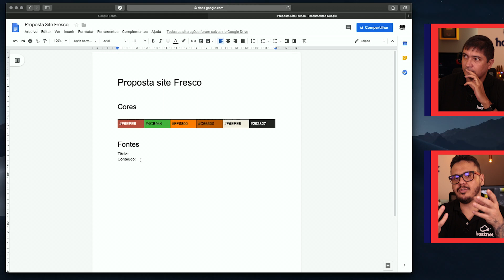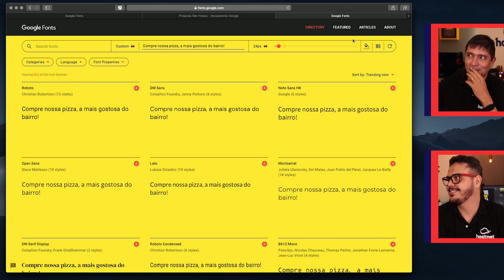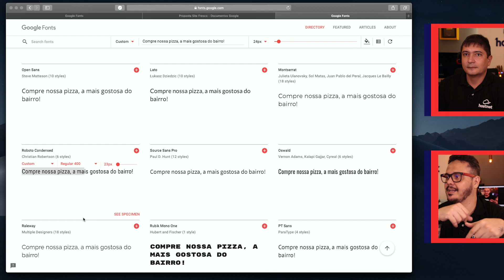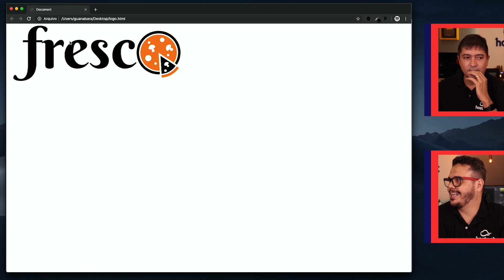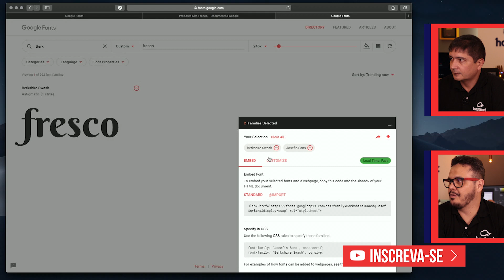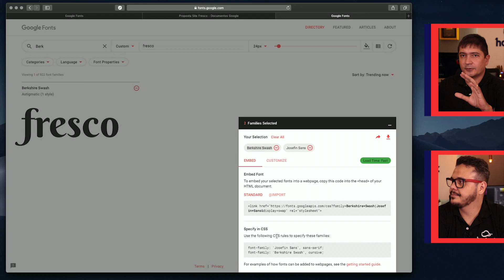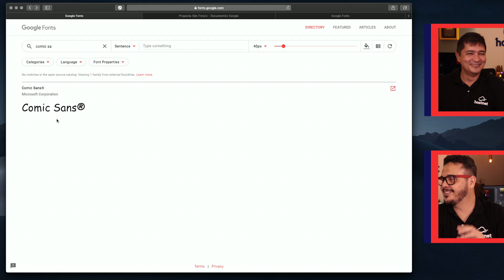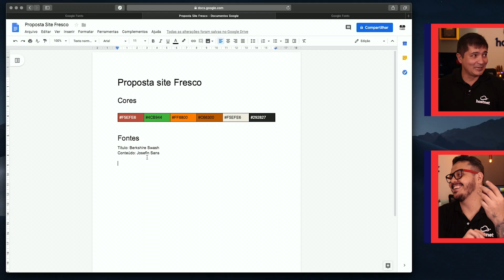Como escolher fontes para um site - Curso WordPress #12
Curso grátis de WordPress Profissional, cobrindo todo o processo de criação. WordPress super atualizado, com o uso do editor de blocos Gutenberg.